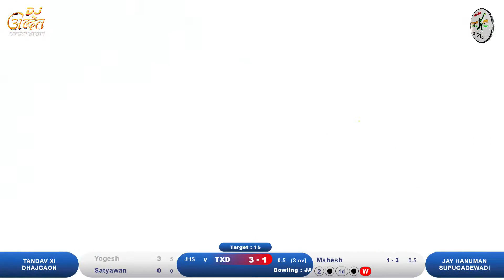jay hanuman supugadewadi vs tandav xi dhajgaon match, सुपूगडेवाडी चषक - २०२२ अंतिम दिवस